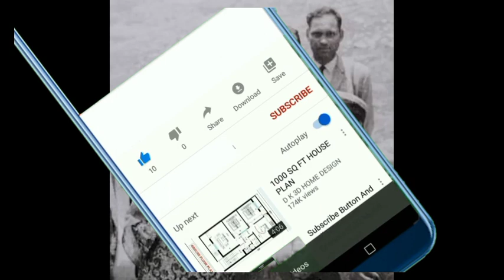हिमाचल कैबिनेट के बैठक 2022|HP Govt Jobs 2022|HP Cabinet Meeting 2022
12 pass govt jobs 2022 up,